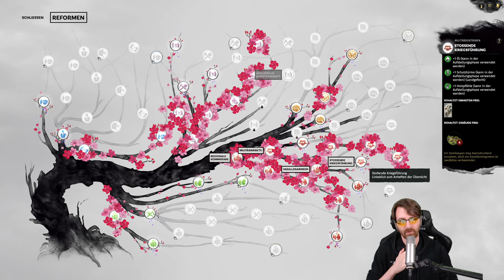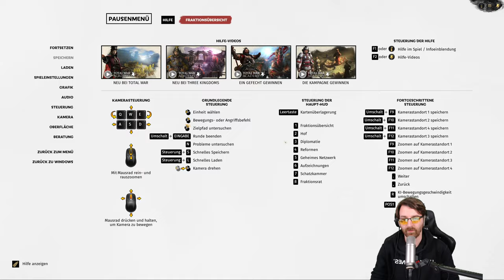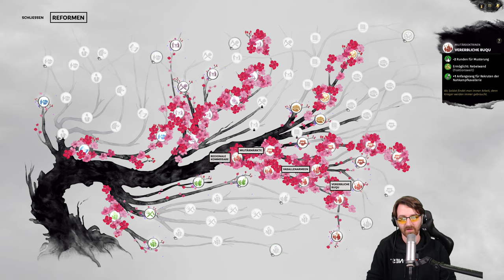LIU YAN Legendär ⭐ Let's Play Total War: THREE KINGDOMS Fates Divided 👑 #010 [Deutsch/German]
💰 Kauf von Total War Three Kingdoms Fates Divided DLC (Steam Key) bei Nexus 💰

Alle Videos 📹 von Total War: THREE KINGDOMS - Fates Divided DLC in der Playlist 📜 schauen!

Entscheide im neuen Kapitelpaket für Total War: THREE KINGDOMS über das Schicksal Chinas. Verstärke Yuan Shaos mächtige Armee oder stelle dich ihm als Cao Cao in den Weg und erreiche mit strategischem Handeln die ehrgeizigsten Ziele.

Im Kapitelpaket „Fates Divided“ beginnst du im Jahr 200 CE, einer Epoche, in der sich Yuan Shao und Cao Cao an einem entscheidenden Wendepunkt befinden. Die beiden Jugendfreunde wurden Zeugen des wachsenden Ehrgeizes des jeweils anderen, jedoch findet Yuan Shaos Geduld mit Cao Cao ein jähes Ende – ihre lebenslange Verbindung steht kurz vor dem Bruch.

„Fates Divided“ beinhaltet deutliche Verbesserungen mehrerer Spielmechaniken, eine neue Fraktion und neue Einheiten sowie neue Spielstile für etablierte Fraktionen.

Let's Play Total War Three Kingdoms Fates Divided DLC mit Kommentaren von DrProof (2021)